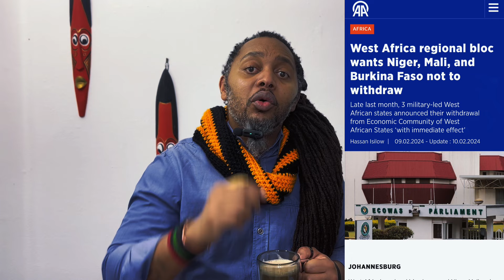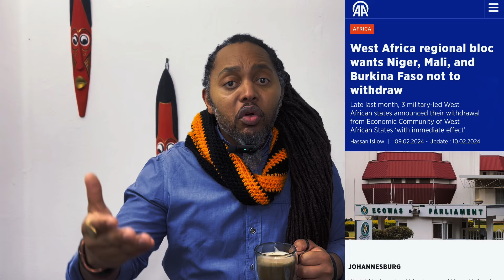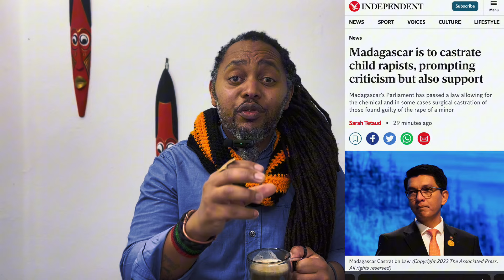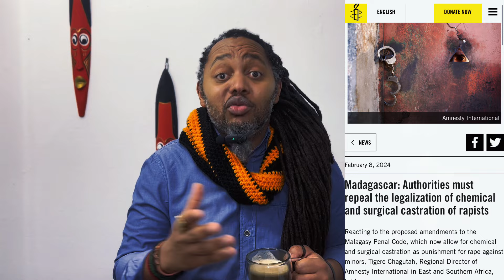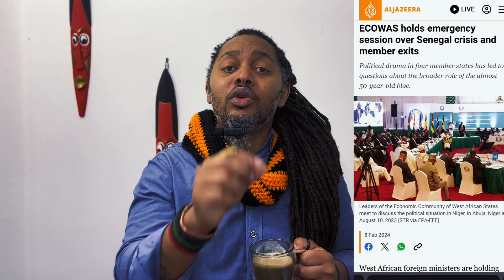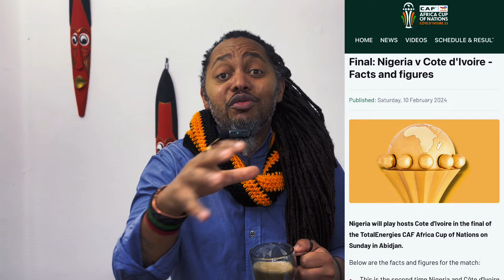How ECOWAS Betrayed The Sahel Countries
Welcome back everyone! Make sure you click on that like button below as well. Stick around for more awesome content.